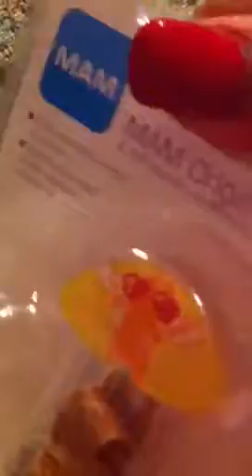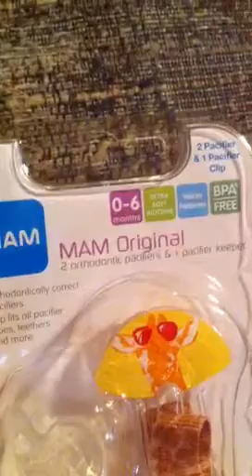Small WalMart Haul